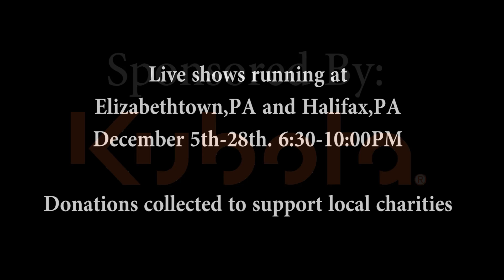Messick Equipment 2014 Christmas Light Show - TSO Nutrocker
Messick Farm Equipment Christmas Light Show. Kubota tractors warped in lights and synced to TSO's nutrocker.